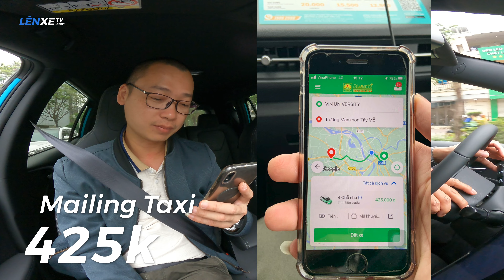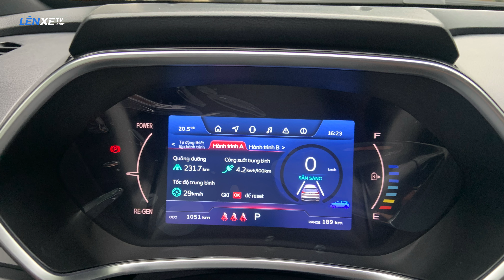Chi tiết Giá cước Taxi Xanh SM đi ĐƯỜNG DÀI ĐẮT so với Grab, Mailinh, Be ? Chuyến thứ 4 Taxi VinFast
Chuyến thứ 4 với taxi xanh sm đi từ vin ocean park (vin university) về vin smart city tây mỗ hết 26.2 km
Hải book xe taxi xanh lúc 2h30 chờ tầm 10p có xe.
So sánh giá:
Taxi xanh: 328k
Mailinh: 425k
Be: 326k
Grab Car: 279 (giảm 50k từ 328k)
Grab taxi 4 chỗ: 435k
Về tác phong tài xế chung của 4 chuyến là chào hỏi thân thiện, lái xe nhẹ nhàng an toàn ko lạng lách đánh võng, xe sạch sẽ.